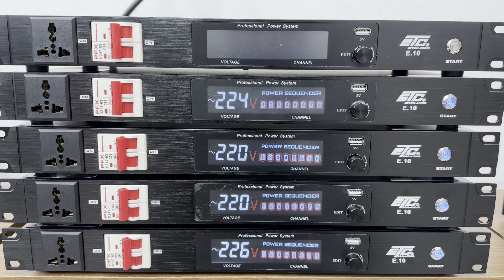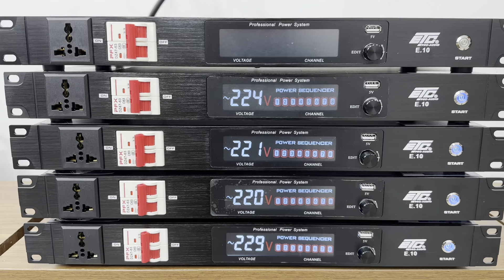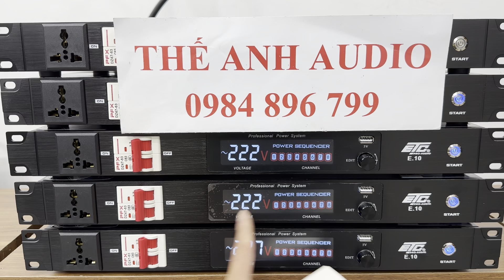Giảm Giá Mẫu Quản Lý Nguồn Có Lọc Nguồn Mới Nhất ETC. LH: 0984896799